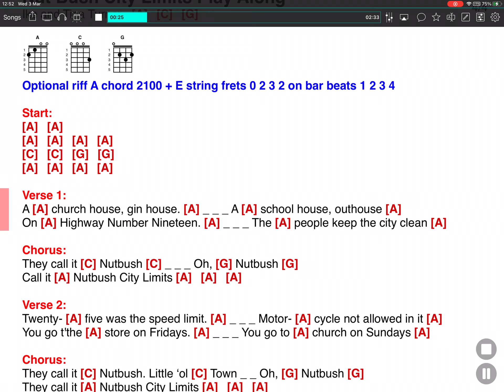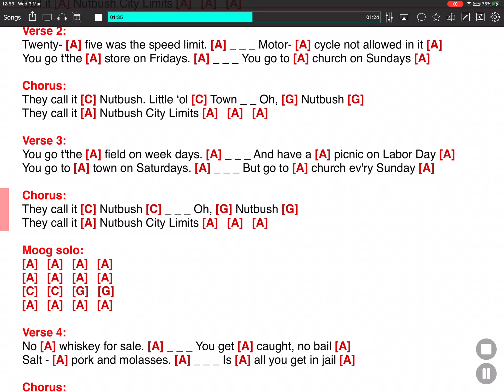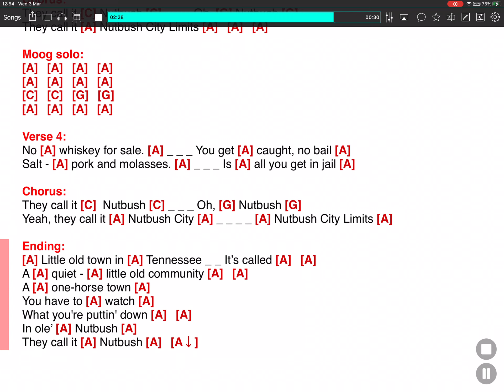Nut Bush City Limits - Ike and Tina Turner - ONSONG